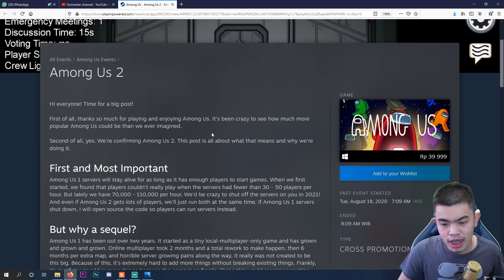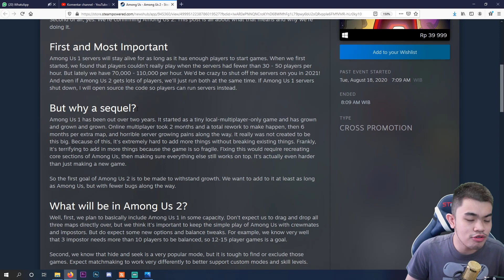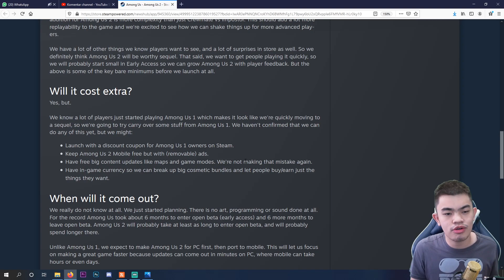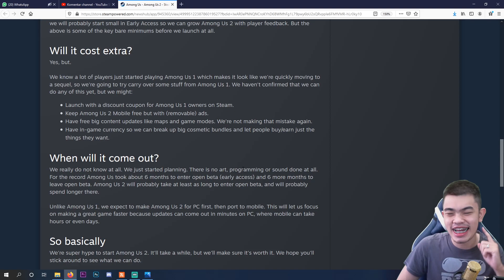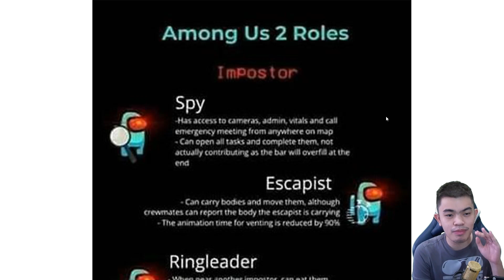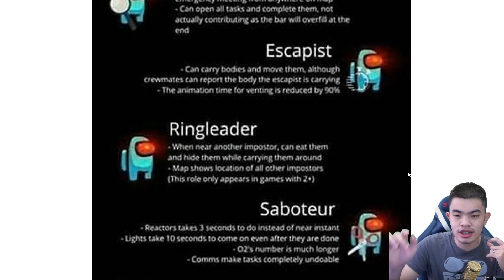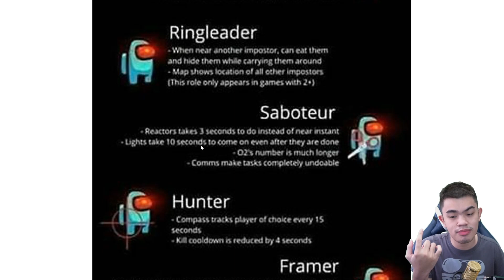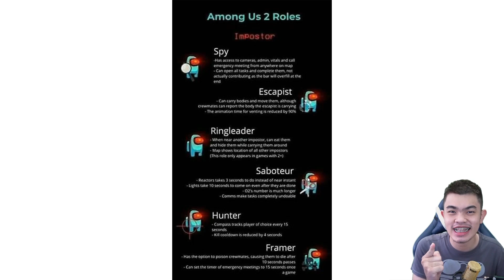BOCORAN UPDATE AMONG US 2 | Crewmate punya skill coy!!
Crewmate bakal jadi gg tapi impostor juga bakal jadi lebih gg sih! edannnn!!!